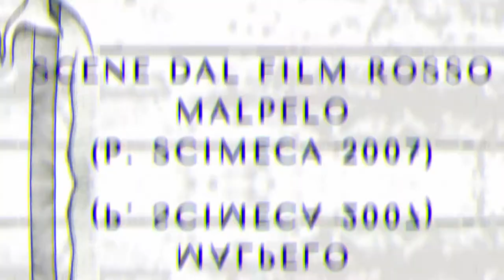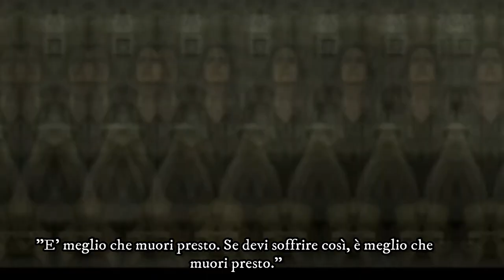La vita violenta di Rosso Malpelo